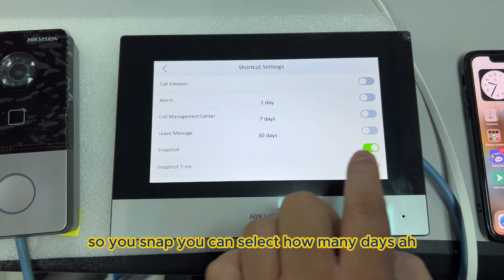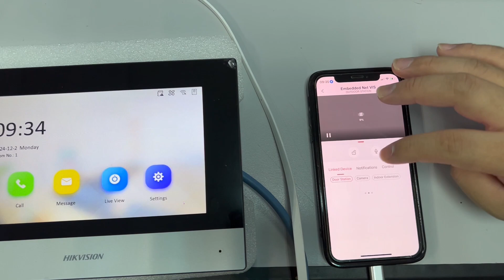Hik Vision: Video IP Intercom DS-KIS603 Snapshot while Visitor Press Call button and test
This Video are demonstrate, how to setup the "Snapshot" Function at DS-KH6320-WTE.